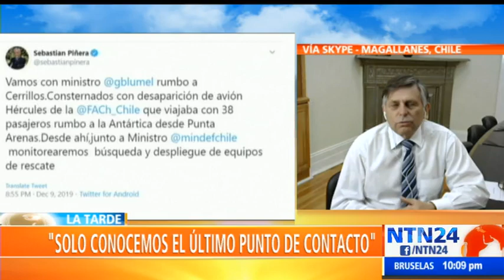“No hay rastros del avión chileno Hércules C 130”: José Fernández Dübrock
José Fernández Dübrock, intendente de la región de Magallanes de la Antártica chilena, ofreció una entrevista al programa La Tarde de NTN24 en la que habló sobre el avión siniestrado que se dirigía a la Antártica con 38 personas a bordo.
“Las condiciones del lugar donde se produjo el siniestro que se calcula, porque tampoco tenemos exactitud, (…) es extremadamente inhóspito y alejado. Hay que pensar que está cerca de 400 kilómetros al sur del último punto del continente americano y a más de 300 kilómetros al norte de la península antártica. Es un punto en el medio del Mar de Drake, en medio de la nada, en un mar que tiene fama por su hostilidad, con olas de más de siete metros de altura, vientos huracanados, lluvias y nubosidad permanente”, resaltó Fernández.
Fernández agregó que “creo que tenemos que aferrarnos a la esperanza y tener toda la fe de que se va a encontrar a alguien. Son condiciones muy inhóspitas y difíciles. Llevamos cerca de 24 horas desde el último contacto con el avión y no se han visto rastros de él”.
El funcionario resaltó que de acuerdo con lo que ha informado la Fuerza Aérea se descartan las condiciones meteorológicas como causa del siniestro. Agregó que países como Uruguay, Perú, Argentina e Israel se han puesto a disposición para colaborar con tecnología y recursos de búsqueda.
“Este es el primer accidente que tenemos de una aeronave que se pierda en estas condiciones en la Antártica. Hace unos dos años atrás existió una accidente de una nave brasileña pero fue al aterrizar en la pista, pero una nave que se pierda esta es la primera vez”, precisó.